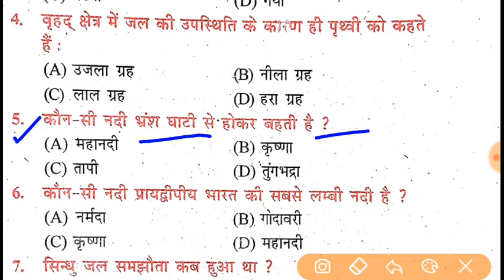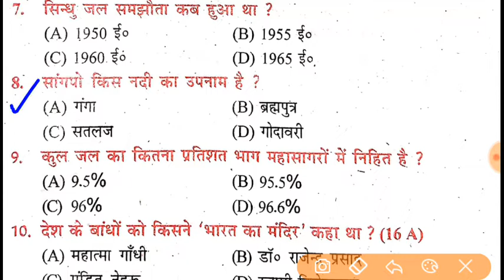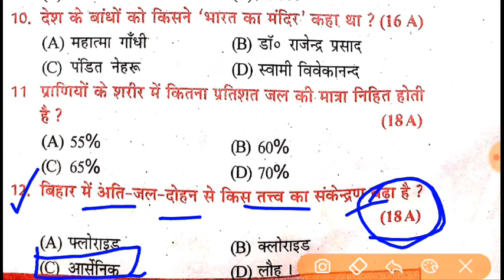10th geography (भूगोल)||जल संसाधन|| 10th geography important question 2021||by-Aryan sir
Aryan online classes आपका बहुत बहुत स्वागत करता है

इस Vedio में  social scienceके कुछ importent objective type quetions bsesb Exam में आ सकता है
history के पहला आध्या के यूरोप के राष्ट्रवाद से बतायेगे आप को इस चैनल पर सभी चेपर का अलग अलग ऑब्जेक्टिव question मिलेगा

इस vedio में आपको बोर्ड से related questions को बतायेंगे short and Long qutions

10th socail science important question 2020
10th geography important question
10th history important question
10th political science important question
10th civics important question,sansadhan
 jal sansadhan,10th important question

Bihar board, Bihar board latest news, Bihar board matric exam 2019 latest news, Matric exam 2019 registration, Matric exam 2019 date, Bseb, 2019, Matric, Inter, Bihar board matric admit card, Inter admit card, Math important objective question for class 10th, aryan online classes

Bihar Board Exam 2019 Model Paper | Bihar Board 10th 12th  Model Set Paper pdf Download |

10th, 11th, 12th, and genral compitition and Mathematics, English grammar, English and gk ,gs आपके लिए लेके आता हैं इस तरह का vedio dekhne ke liye मेरे चेनल को subscribe करे दोस्तो के साथ shear करे

आपका हर सवाल का जबाब Aryan  online classes लेके आएगा
अपना सवाल हमारे comments box  में लिखे मैं आपका हर सवाल का जबाब   दूँगा कोई
तो दोस्त मेरा कहना है सिर्फ

छू लो आसमा को जमी की तलाश न कर.